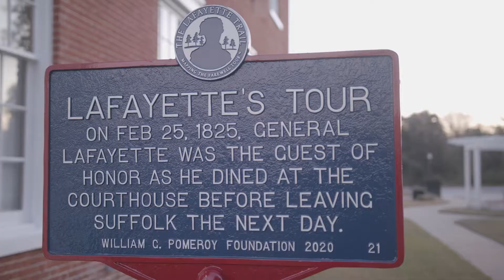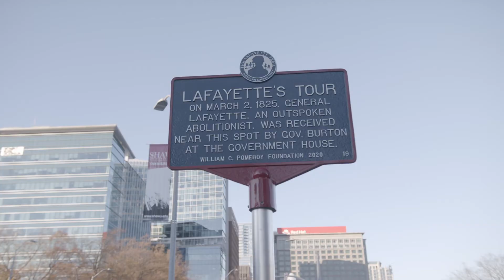FOLLOW THE FRENCHMEN - Web Series Promotional Trailer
FollowTheFrenchmen is a Lafayette Trail-related initiative with the goal to invite a national spotlight on Lafayette's Farewell Tour using the format of a place-based narrative.

Julien Icher, Founder and President, is out and about following Lafayette's footsteps during his Farewell Tour of the US from August 16, 1824 to September 7, 1825.

Come join us as we discover, map, and preserve the Lafayette Trail!